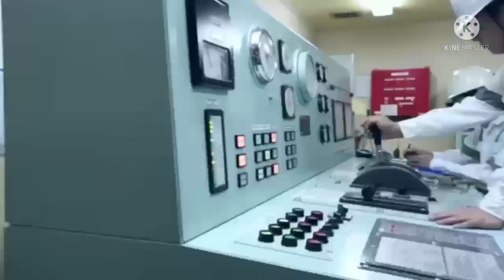Trainee OS lifestyle On ship|| Trainee OS Work||Salary structure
Trainee OS Full details video

Any doubt ask me on my WhatsApp number 👉 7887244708